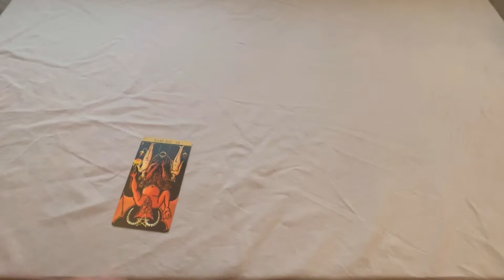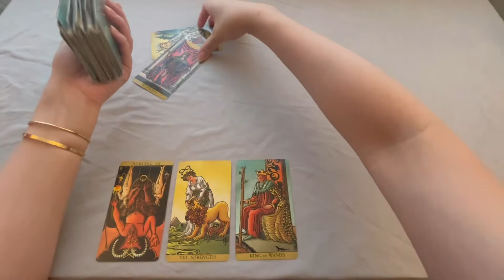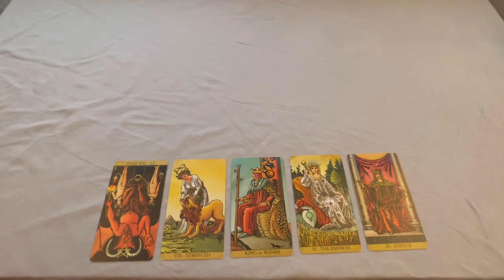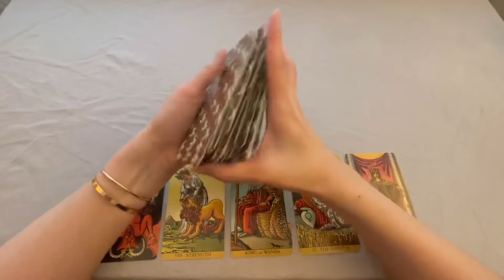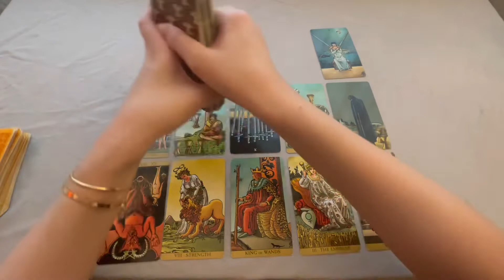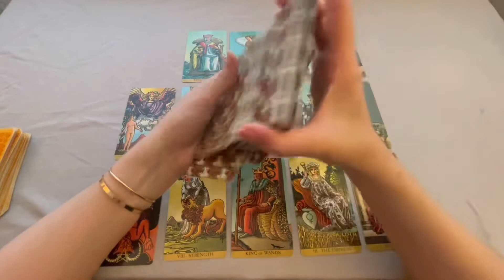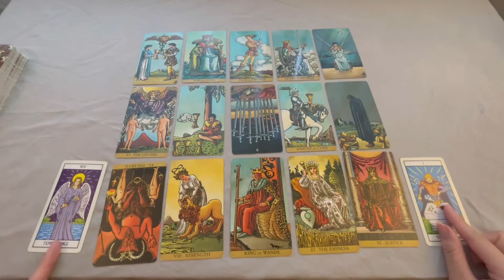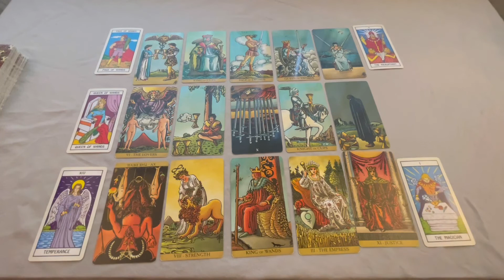THEIR CURRENT THOUGHTS/FEELINGS ABOUT YOU! Tarot Reading